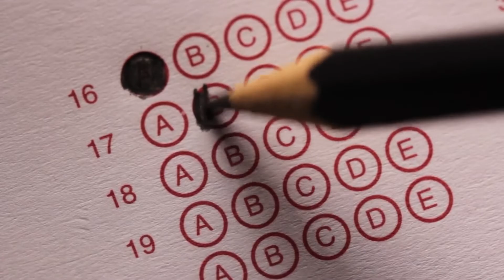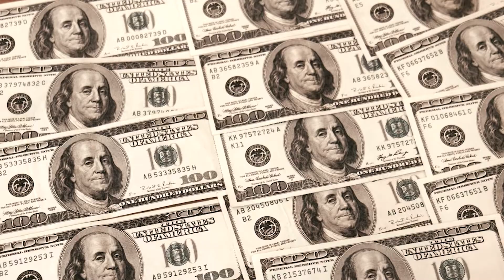身心靈中最重要的觀念丨都在說揚升,揚升到底是甚麼?丨揚升的意義丨平行宇宙與揚升有關?丨中文CC字幕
揚升--近年不斷在身心靈界出現的詞
慢慢成為身心靈中最重要的觀念
一直不斷提起的揚升到底是甚麼?
揚升的意義,為什麼要揚升?
平行宇宙與揚升有關?

每星期會更新關於身心靈和神秘未知領域的內容